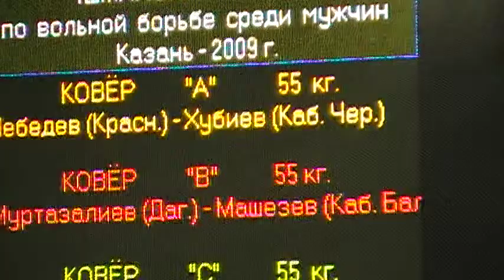55 kg qf Murtazaliev vs Mashezov